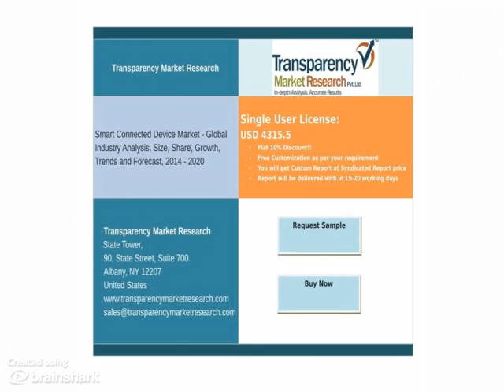Worldwide Smart Connected Device Market - Global Analysis, Share and Forecast, 2014 -- 2020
- Smart connected device refers to an electronic device which can be connected to other device via different protocols such as Wi-Fi, NFC and Bluetooth among others. These devices run on different operating system (OS) that allows the installation of various applications. The various applications of smart connected devices include e-book reading, games, news and weather information, navigation applications and social networking applications. Social networking applications allow user to connect with each other through cloud system or server based system. These systems enable the device to collaborate with social networking sites such as twitter, facebook and linked-in. Smart connected devices are one of the fastest growing segments in information technology industry.